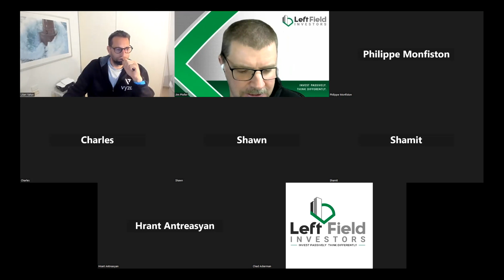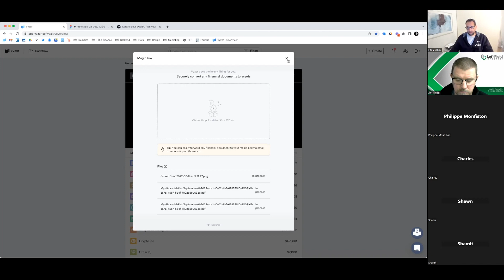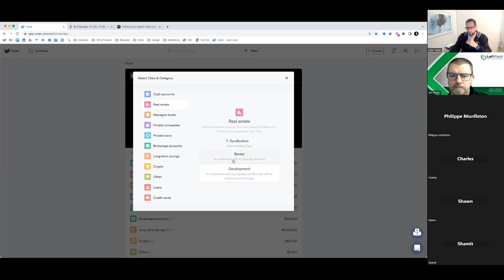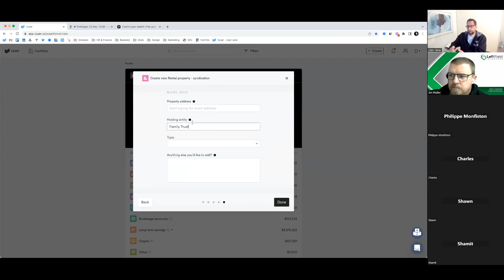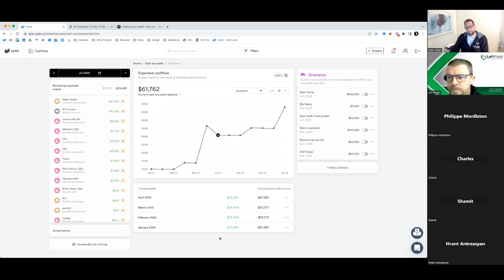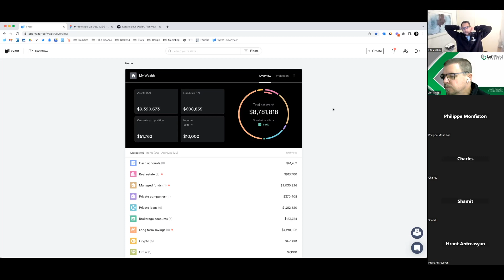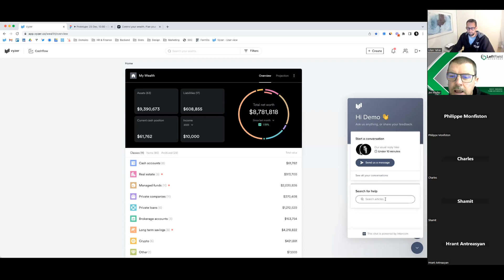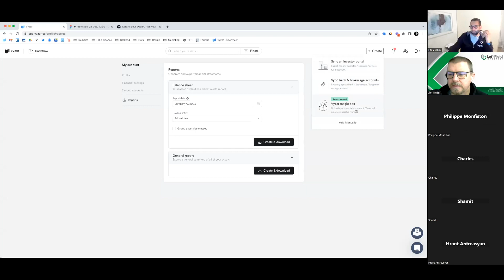Vyzer's Key Functions & New Features - LFI Lunch & Learn 1/10/23